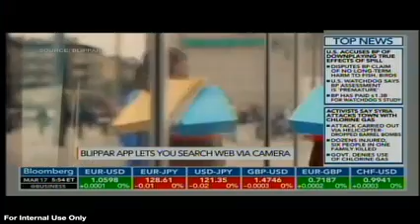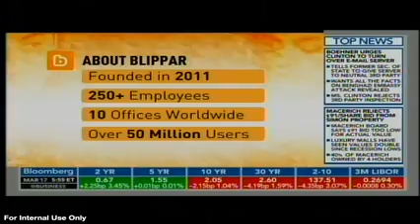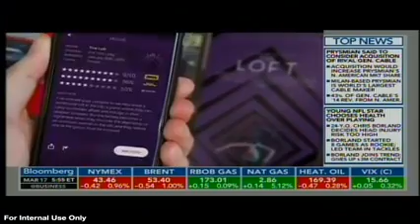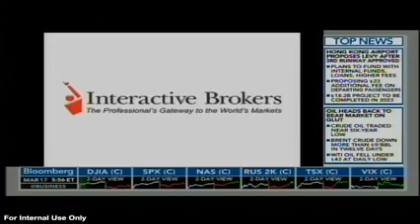Bloomberg Interview: Blippar CEO Ambarish Mitra talking about Visual Search 2015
Ambarish Mitra talks about launching visual search product with Pimm Fox. Blippar is the worlds leading augmented reality and visual search platform.